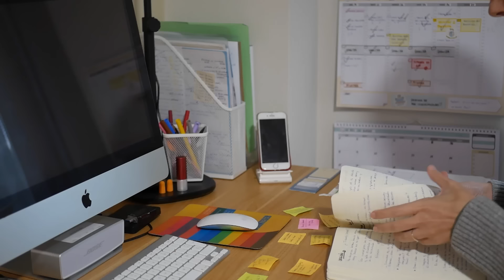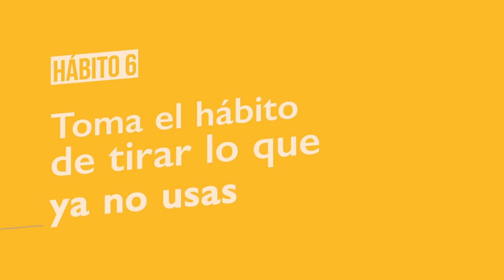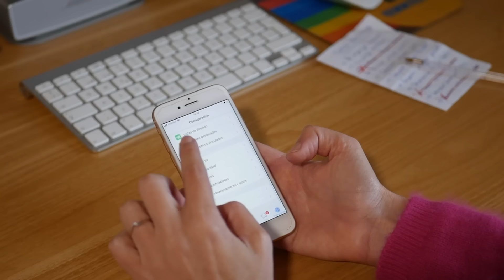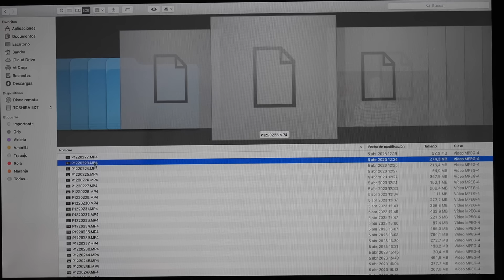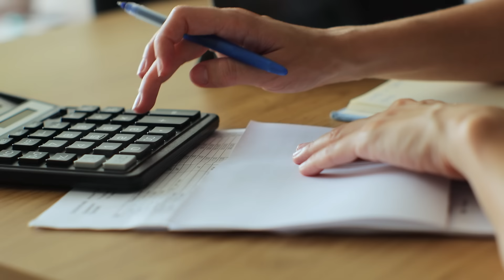10 Formas de Organizarte y Poner tu Vida en Orden en 2024 | Tips de organización y productividad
¿Quieres poner tu vida en orden? Aquí van 10 formas de organizarte en 2024 👇👇👇

👂 PPSSSSTT! Si te sientes perdido y quieres descubrir qué nuevas metas proponerte partir de ahora, Descárgate Gratis mi GUÍA CLARIDAD 📒 🔦 👉 Pulsa para aclarar tus ideas, cambiar el rumbo y mejorar tu vida.

Pasa algo curioso cuando empiezas a poner en práctica algunos hábitos de organización en tu vida. De pronto empiezas a tener más orden obviamente, pero no solo en tu casa, o en tu mesa de trabajo… sino que además, se genera un renovado orden también en tu cabeza.

Y esto hace que empieces a sentirte más a gusto, y disfrutar más también de tu rutina diaria. Esa que es taaaaan rutinaria, valga la redundancia y que puede llegar a hacerte sentir desmotivado, cansado o hastiado.

Por eso, en el video de hoy quiero compartirte algunos de los tips de organización y productividad que yo misma tengo y que me ayudan a estar organizada y a sentirme satisfecha con mi día a día.

¡Empezamos!

01:04 Hábito 1 - Organiza tu agenda según tus niveles de energía
03:31 Hábito 2 - Organiza tus Ideas y Objetivos a diario
05:44 Hábito 3 - Organiza las comidas y por tanto la lista de la compra
08:00 Hábito 4 - Organiza tus armarios para simplificar tu día a día
09:11 Hábito 5 - Organiza tu rutina de limpieza semanal y diaria.
11:10 Hábito 6 - Toma el hábito de tirar lo que ya no usas
13:40 Hábito 7 - Organiza tu mesa y tu espacio de trabajo
15:31 Hábito 8 - Organiza las carpetas del ordenador
16:37 Hábito 9 - Organiza tus Finanzas
17:56 Hábito 10 - Organiza tus nuevos hábitos integrándolos en tus rutinas existentes

Hola! 👋 Si eres nuevo o nueva por aquí, mi nombre es Sandra González. Soy Coach, YouTuber y Emprendedora. Doy clases de Desarrollo Personal y Profesional a través de mi plataforma web para ayudar a mis clientes a cambiar sus vidas, mejorando su productividad, hábitos y sobre todo aprendiendo a superar sus miedos y bloqueos internos.